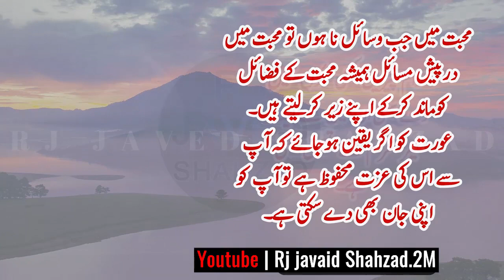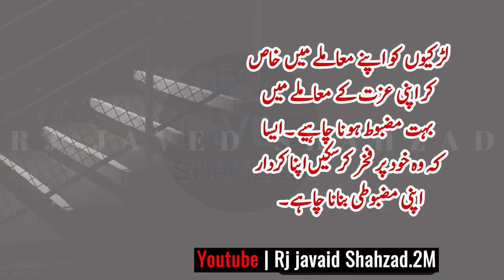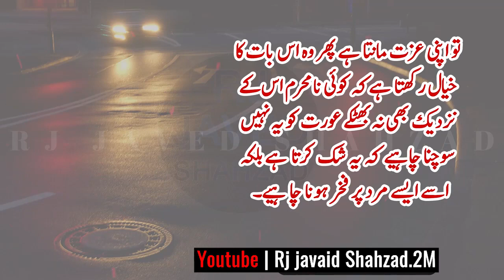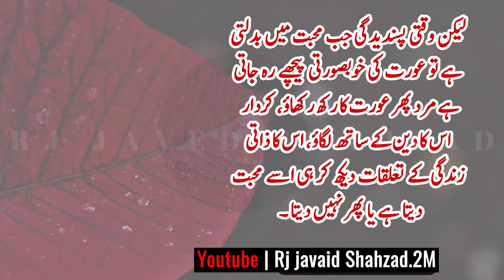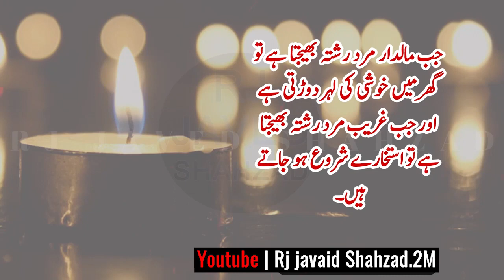Plus Point of a Girl | Heart Touching Quotes | Deep words of Bano Qudsia | Amazing Urdu Quotations